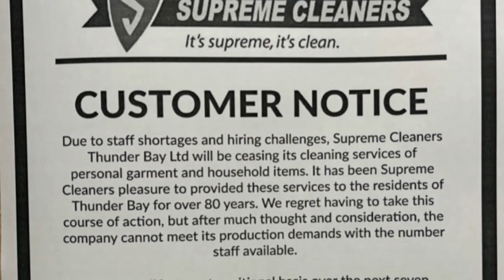Dry cleaning services set to return to Thunder Bay